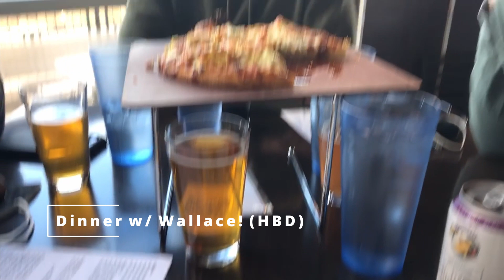Colorado 2021 | Vlog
Back in April, I took my first friends trip! Here's a little vlog of that :)